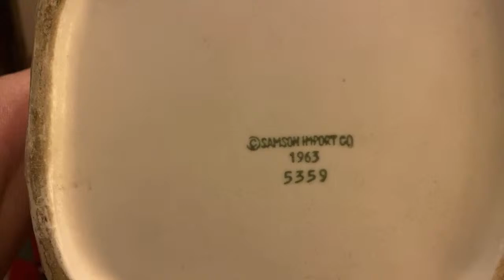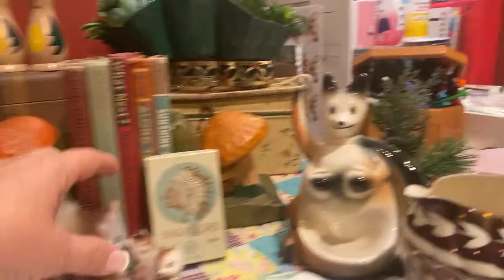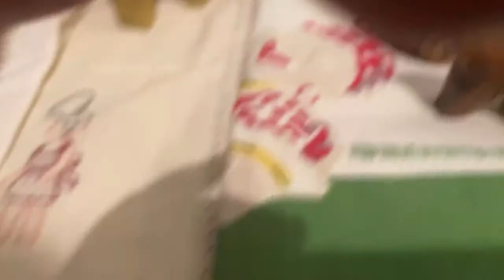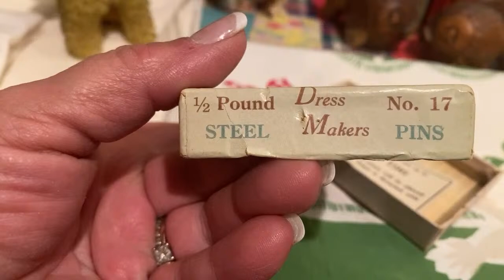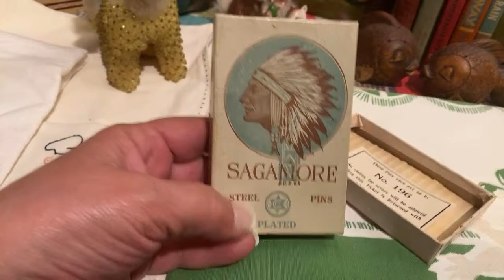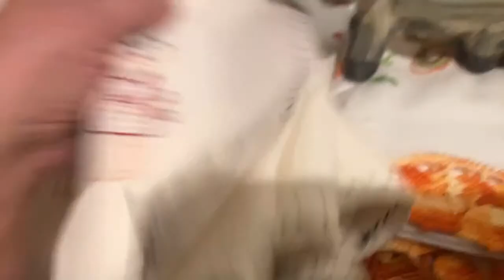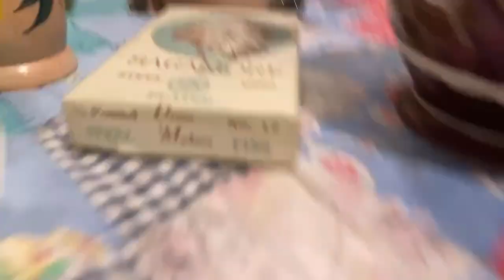Preview of Vintage Live Sale - Monday 3/29 1pm & 9pm